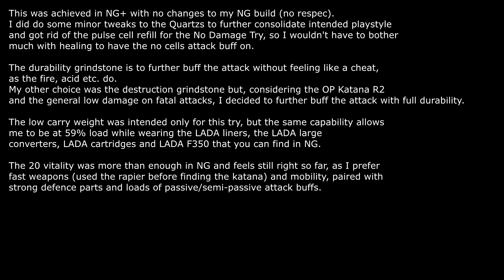Black Rabbit Brotherhood NoDamage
NG+ No Damage, No throwables, No bs.